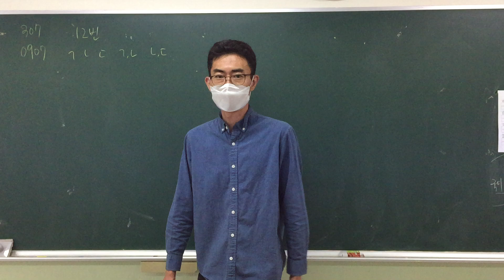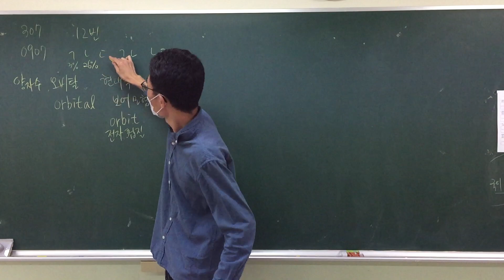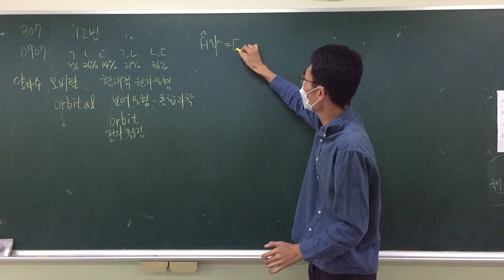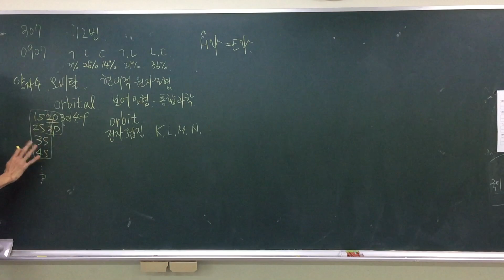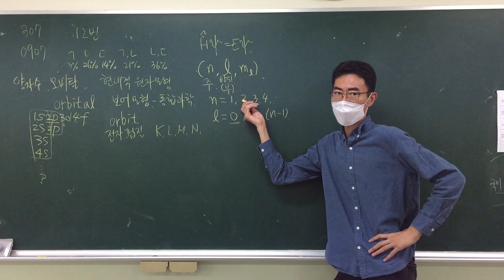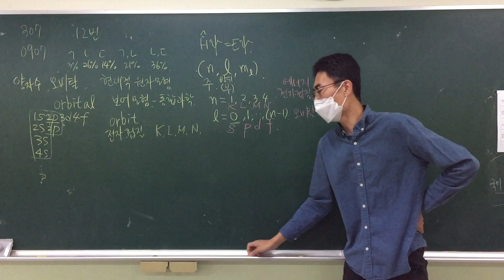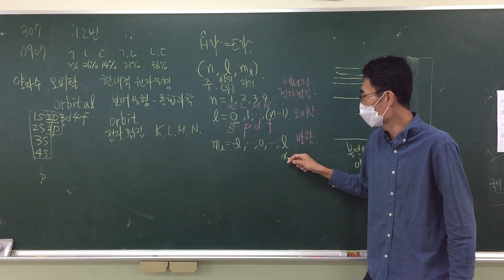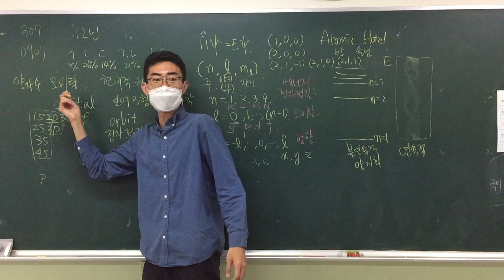[화학1] 원자의 세계 양자수와 오비탈 Orbital 현대적 원자모형 보어 모형 electronic Shell 주양자수(n) 각운동량(방위, 부) 양자수(l), 자기 양자수(ml)